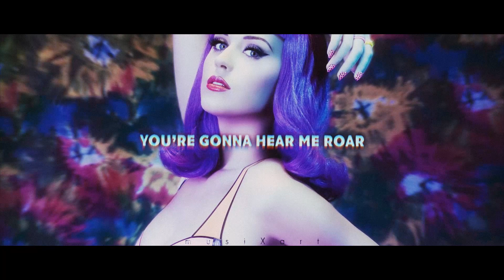Katy Perry - Roar (Lyrics)